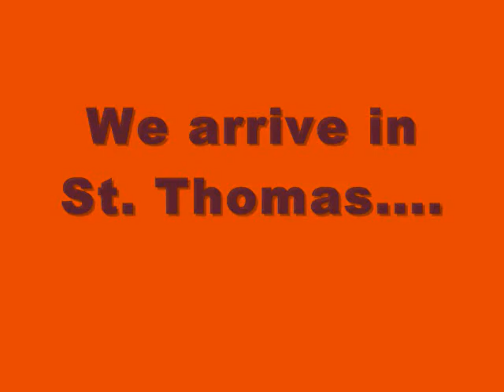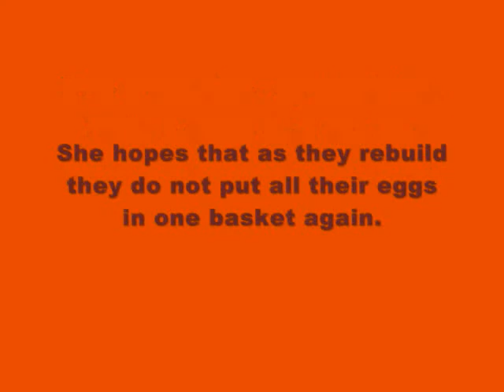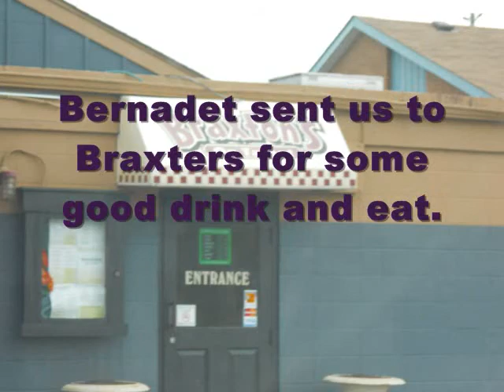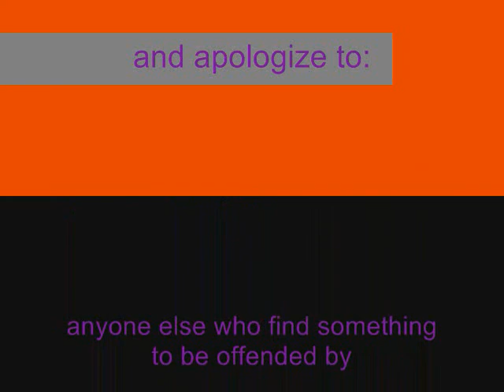StarHexen and Vivian the Viking Meet St Thomas